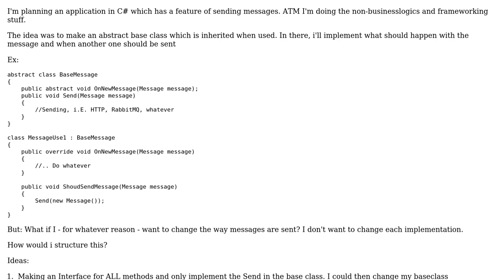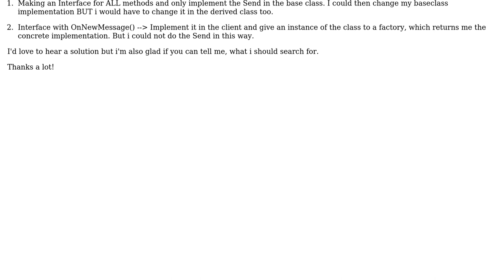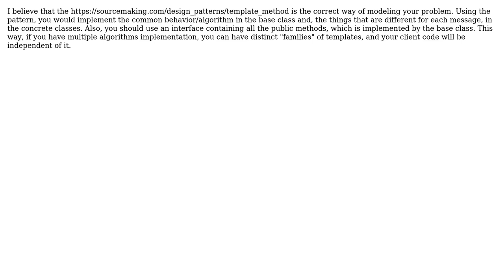Software Engineering: Interface for abstract base class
With thanks & praise to God, and with thanks to the many people who have made this project possible! You are responsible for your own actions.